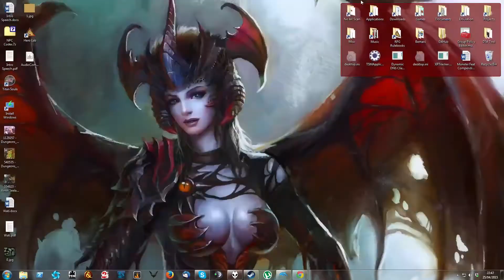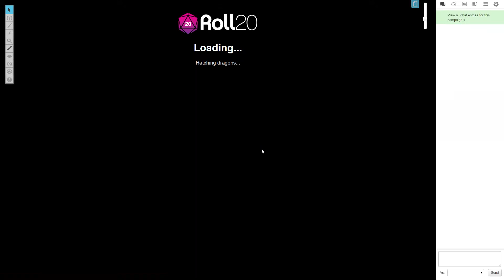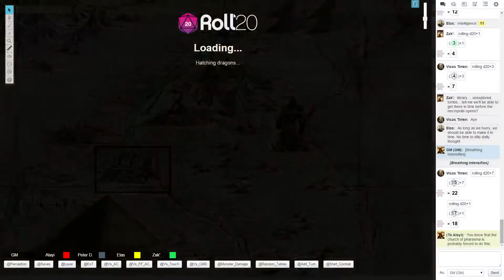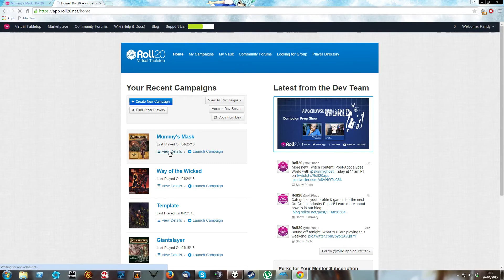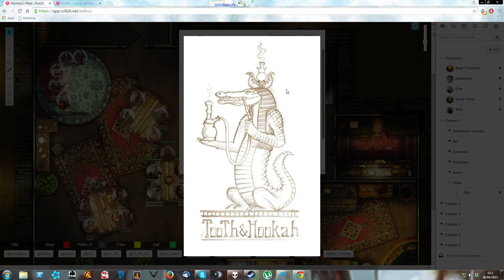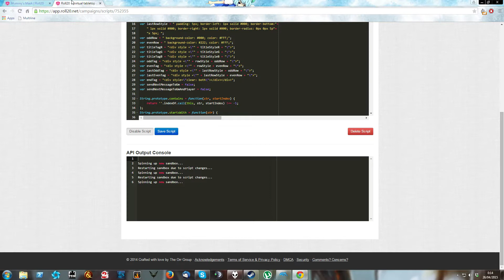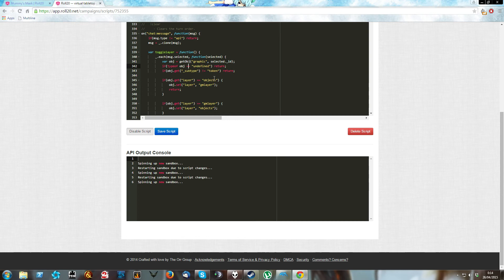Mummy's Mask Session 0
The introductory session where our heroes are situated in the world.